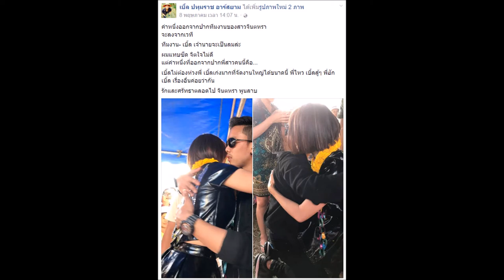นาทีไม่คาดฝัน ! เบิ้ล ปทุมราช กับการช่วย ผู้หญิง ที่จะเป็นลม แต่กลับไม่รู้ว่าเป็น คนดัง